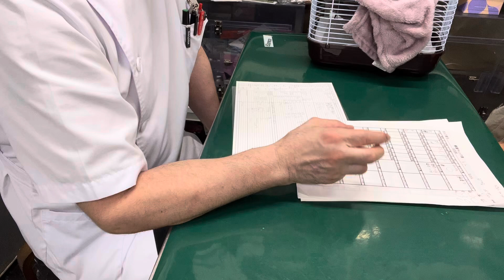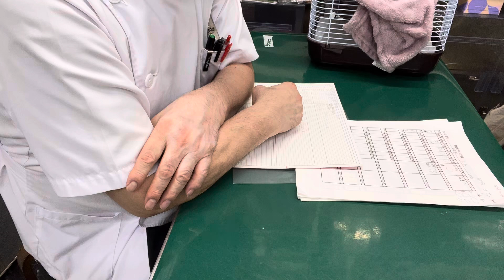⑶ヒガシヘルマンリクガメのトトちゃんの飼主さんとのお話